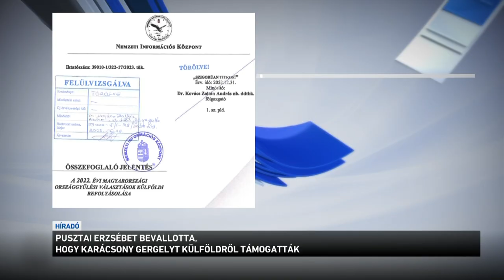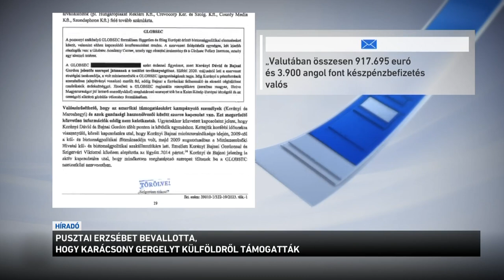Pusztai Erzsébet bevallotta, hogy Karácsony Gergelyt külföldről támogatták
Pusztai Erzsébet bevallotta, hogy Karácsony Gergelyt külföldről támogatták - ezt írta a Magyar Nemzet azután, hogy a 99 Mozgalom tagja a félmilliárdos összeg adományozóiról azt mondta: "Valószínűleg ezek külföldi támogatók, akik euróban támogatták a mozgalmat."  Egy nappal korábban Márki-Zay Péter is arról beszélt, hogy a pénz külföldről jött. Orbán Viktor miniszterelnök reggel a Kossuth Rádióban azt mondta: szuverenitáskérdésként tekint az ügyre, ezért egyértelművé kell tenni, hogy Magyarországon a külföldiek nem vásárolhatnak politikai befolyást.